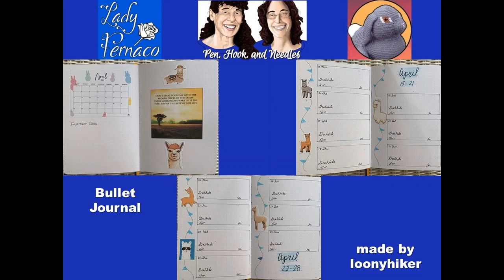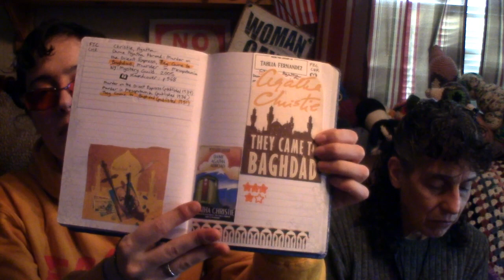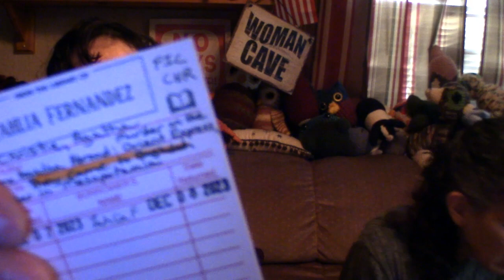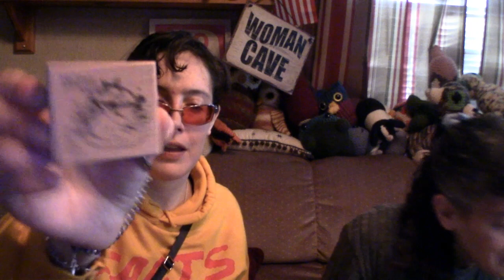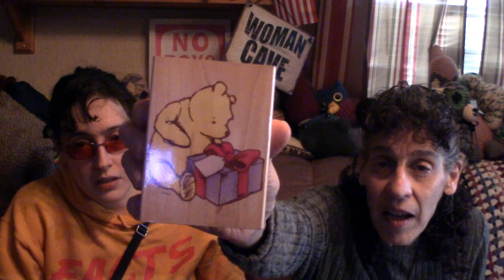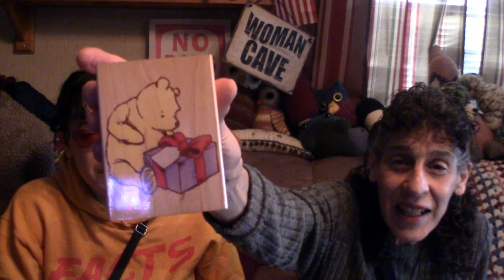Pen, Hook, And Needles Podcast. Episode 595: Can You Hear Mom Now?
We also now have Instagram accounts:
* Pen_Hook_And_Needles_Podcast
* LadyFernaco_Creations
* Franciscangypsy_Designs!